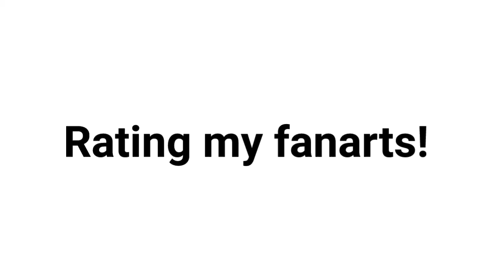Rating my fanarts! || Gacha Club || Jasmine Sweet Girl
guys about the credits, most of the fanarts that I got were from my discord server (yes I have a server and if you want to join go to my about) and most of those members that submitted my fanarts left my server so i can't seem to contact them and ask them for their YouTube name, y'know?